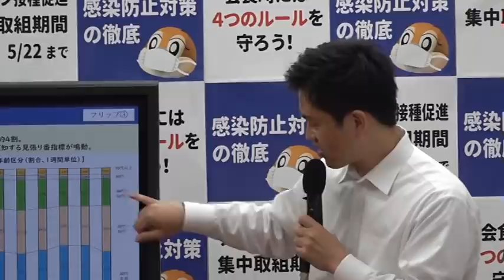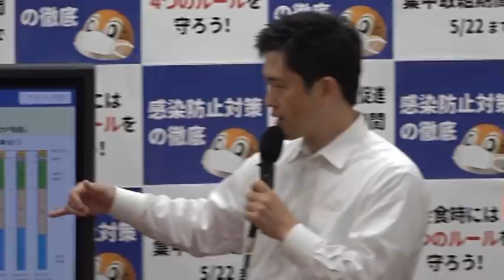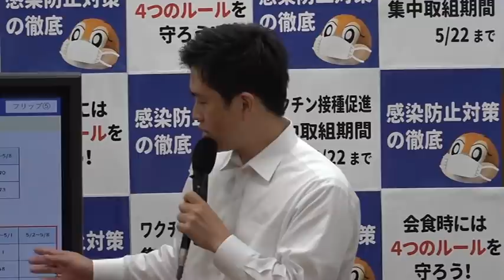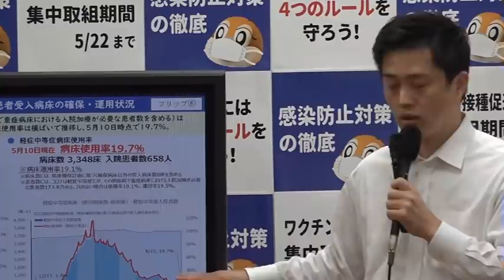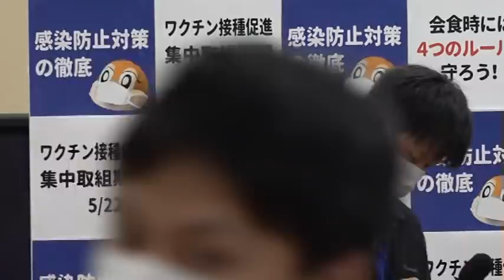吉村洋文がガチでキレた‼️ゴールデンウィーク明けの２日目平日に休暇✨民間なら即クビ💫定例会見2022 05 11